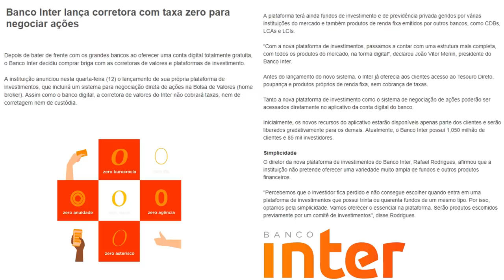💳BANCO INTER: Lança Corretora com TAXA ZERO para negociar ações. INTER OU CORRETORAS?👍🔝